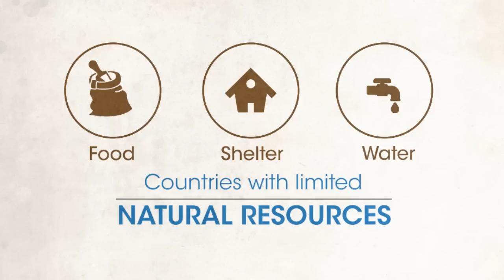One Region, 3 Million Refugees, Multiple Crises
“Mass movement of people, be it refugees or people fleeing within their own countries, has become the new defining reality of the 21st century. The international humanitarian system is all too often the only safety net that exists for people fleeing wars. It has to be funded on a scale that’s realistic and commensurate with today’s immense challenges. It is clear that with the present level of resources, we are not able to provide even the very minimum in both core protection and life-saving assistance.”​  - UN High Commissioner for Refugees António Guterres

East Africa is now home to nearly 3 million refugees - and people keep coming.The world must pay more attention.